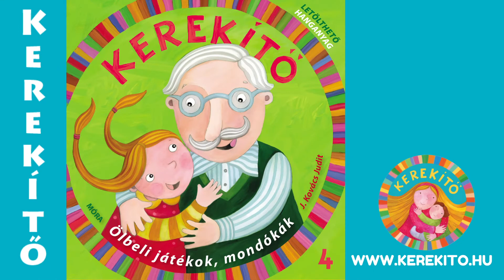20. Kukkantója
Óvodák, bölcsődék 100 oldalas térítésmentes játékcsokrot kérhetnek, valamint módszertani intézményes továbbképzésekkel és meghívásos alapon alkalmi Kerekítő zenés bábos műsorral szolgálunk. 2009 óta születéstől iskolás korig terjedő tartalmakat kínálunk a gyerekes családoknak. A honlapon a mondóka-menüben számos kötetünk hangzóanyaga megtalálható.

A mondókás és mesekönyveinkből ismert Kerekítő manó bábos-zenés-mondókás jeleneteivel, mondókákkal, dalokkal várunk.